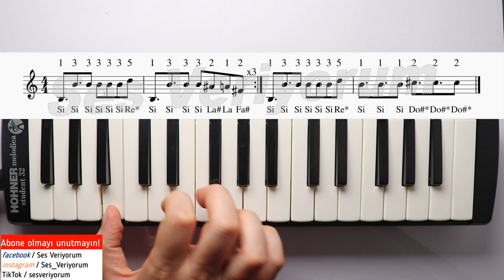Psy - GANGNAM STYLE Melodika Notaları - Ses Veriyorum